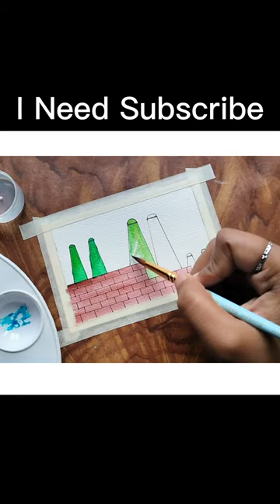Watercolor Painting of Brick Kiln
Watercolor Painting of Brick Kiln and Brick Wall Texture (easy painting)